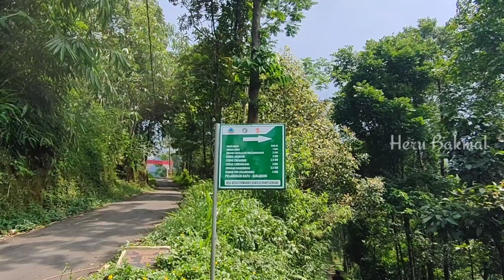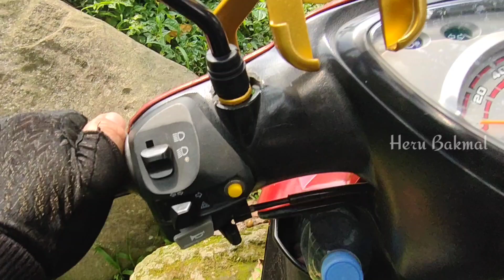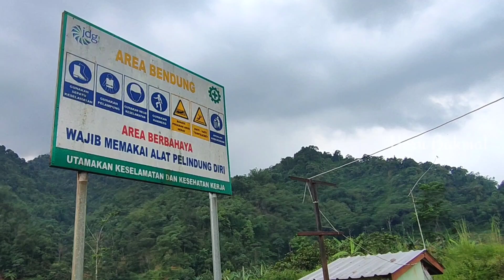LUAR BIASA RUTE JALUR DESA MUARA || JALAN SETAPAK YANG MENANTANG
Saya sangat terpesona dengan keindahan alam sekitar, tapi yang membuat saya tercengang oleh jalan ini yang sehari hari di lalui masyarakat sekitar...luar biasa.